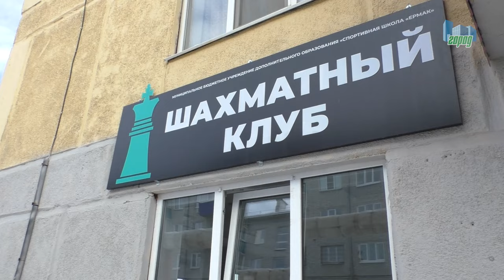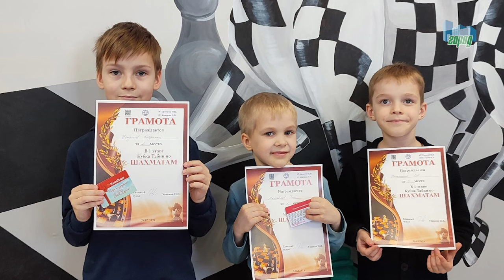Шахматный сезон – открыт! Юные зауральцы встретились на 1 этапе Кубка «Табии»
В Шадринске состоялся 1 этап Кубка компании «Табия». На шахматном турнире выступили 33 спортсмена из Шадринска, Кургана и Каргаполья – как опытные, так и начинающие шахматисты. Соревнования приурочили ко Дню защитника Отечества.